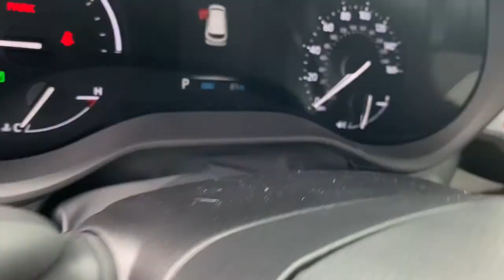2021 Toyota Sienna Delaware, Powell, Westerville, Dublin, Galena, OH T211213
Blueprint New 2021 Toyota Sienna available in Delaware, Ohio at Byers Toyota. Servicing the Powell, Westerville, Dublin, Galena, OH area.

Byers Toyota
1599 Columbus Pike

2021 Toyota Sienna LE 8 Passenger 2.5L I4 This Toyota Sienna has many features and is well equipped including, Collision Avoidance System, Adaptive Cruise Control, Blind-Spot Monitors, Lane Keeping Assist, Backup Camera, Automatic Headlights, Apple CarPlay, Android Auto, Bluetooth Hands-Free, Heated Mirrors, Automatic temperature control, Power driver seat.Recent Arrival! 35/36 City/Highway MPGInternet pricing includes a $1500 Factory rebate. 1.9% financing for up to 60 months or 2.9% for 72 months is available through Toyota Financial Services with approved credit in lieu of the factory rebate. 1.9% APR for 60 months - $17.48/mo per $1000 borrowed. 2.9% APR for 72 months - $15.15/mo per $1000 borrowed. Pricing is subject to change and is plus tax, title and $250 doc fee. Offer ends 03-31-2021.